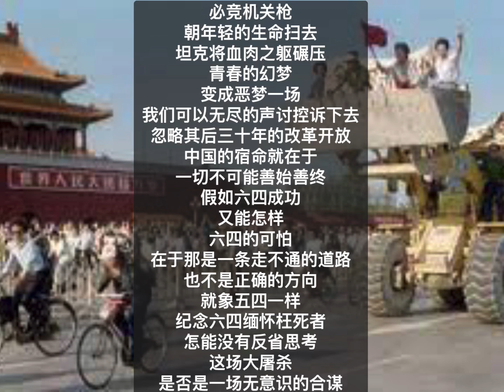中国我说2115 说“六四”